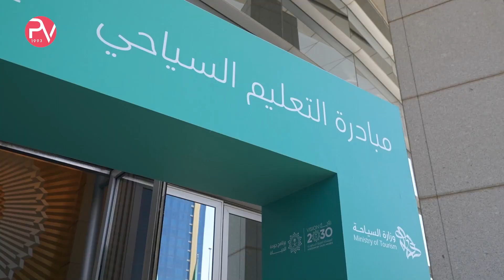Promovision -Ministry Of Tourism Event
لقد تم  تخطيط وتنسيق وتنفيذ وتنظيم الحدث الاحتفالي بالكامل لمبادرة التعليم السياحي.

Promovision was responsible for designing, planning, organizing and producing the celebratory event of the Tourism Educational Initiative